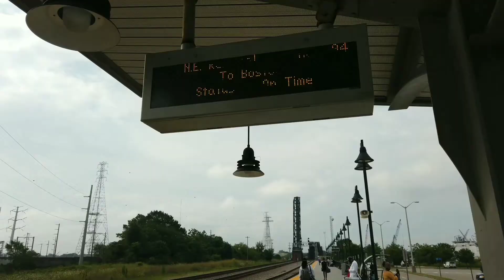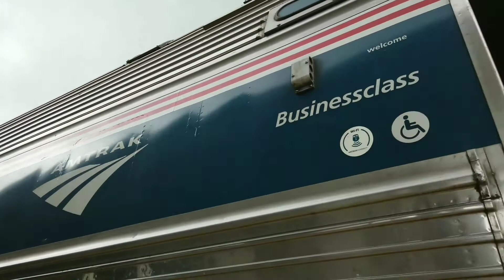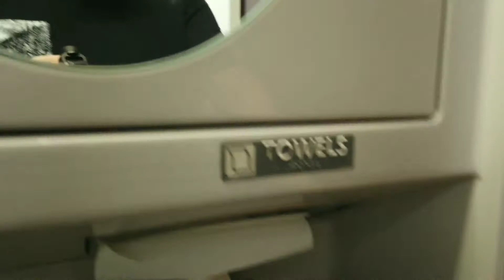Taking AMTRAK from Norfolk VA to NYC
My first time to try travelling with Amtrak